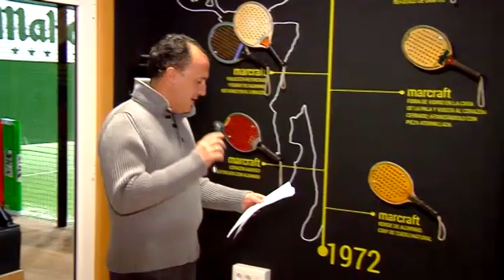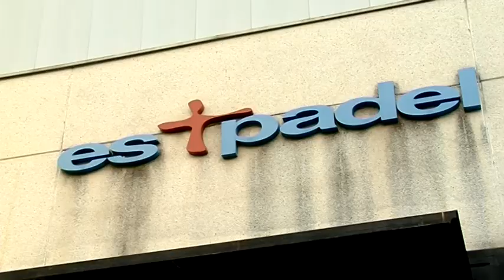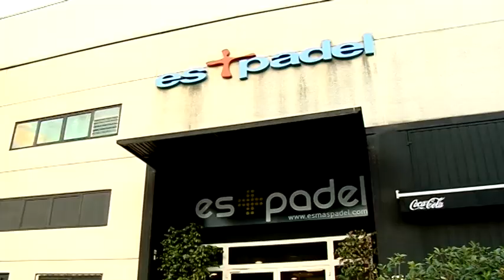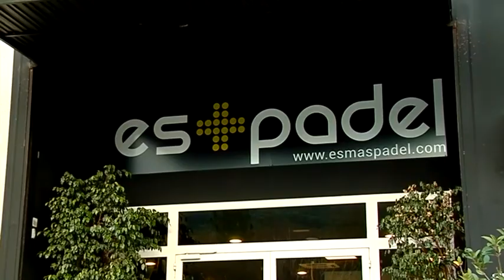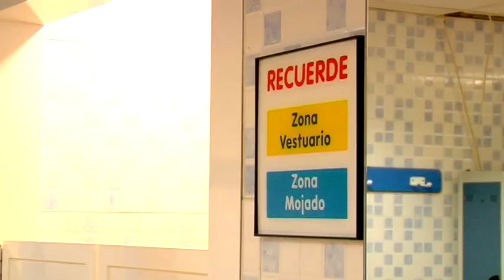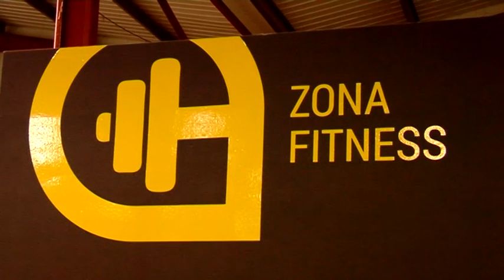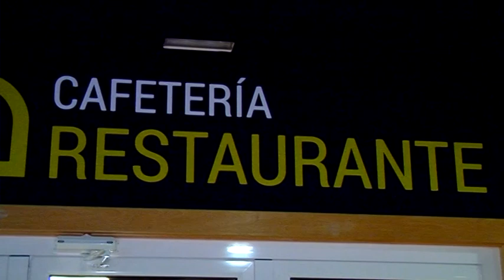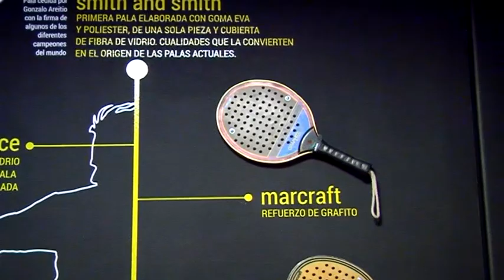PADEL Programa de tv. BASQUE PADEL.